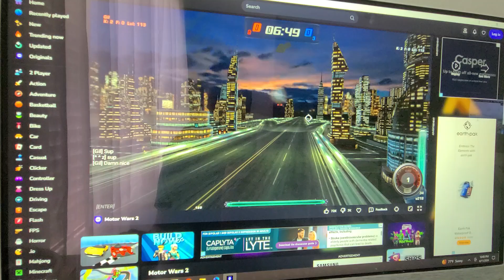Motor wars 2 ^ ^ z Vs Jigsaw, The FINALE Tie game first round